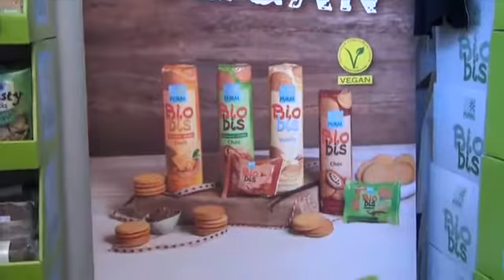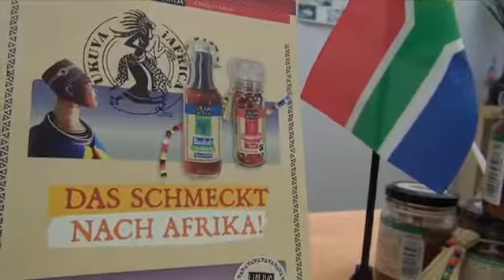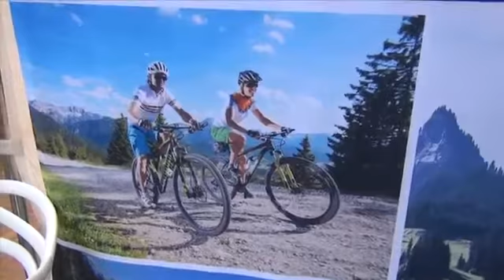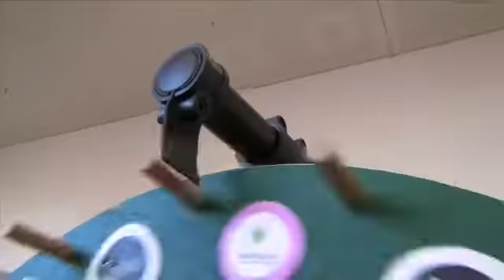Veggieworld 2016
Die VeggieWorld Zürich hat 2016 das erste Mal im Rahmen der Züspa in Zürich stattgefunden und ist damit die erste vegane Messe der Schweiz. Swissveg als ideeller Träger war vor Ort mit einem Stand vertreten und stand für Fragen zur Verfügung, stellte Infomaterial und liess die Besucher am Glücksrad drehen, da es etwas zu gewinnen gab. In diesem Video sind die vielen Eindrücke und die tolle Stimmung eingefangen. Swissveg dankt «Peter Adler» von «F11-Video» für die spannenden Impressionen in diesem Mitschnitt!